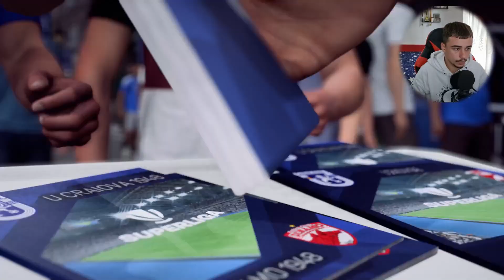TRANSFERURI DE CLASA LA DINAMO // CARIERA CU DINAMO IN EA FC 24 #14 SEZONUL 2